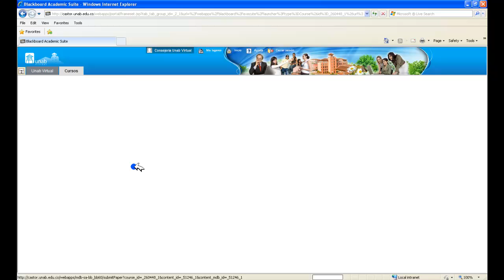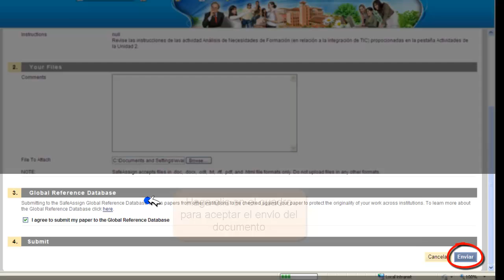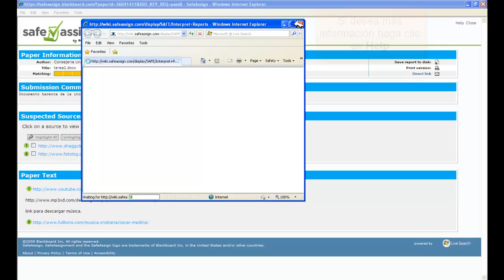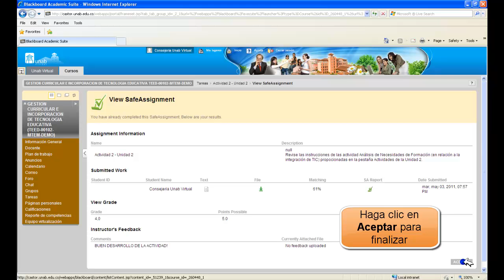Enviar actividades con SafeAssing en Blackboard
Este video tutorial muestra de manera sencilla la manera como se pueden enviar actividades a través de la herramienta SafeAssing en Blackboard.